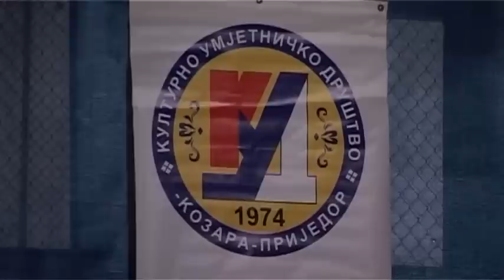KUD "Kozara" Prijedor - Igre iz Makedonije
Igre iz Makedonije u izvođenju 1, ansambla KUD-a "Kozara", igrane na našem godišnjem koncertu 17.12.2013.